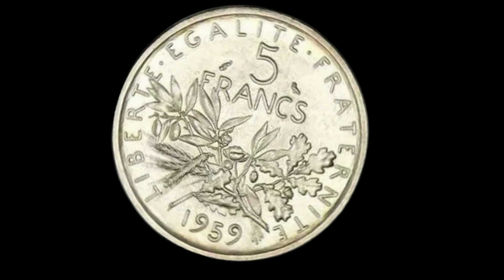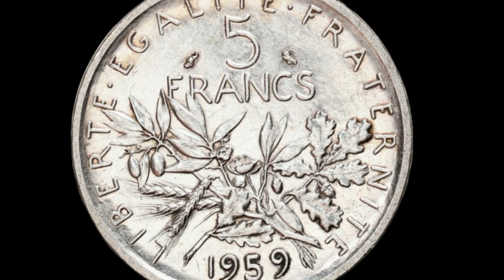Cette pièce de 5 Francs Semeuse fut créée en 1959, elle marque le début de la Vème République 6000 €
La pièce de 5 Francs Semeuse fut créée en 1959 .elle vaut une fortune .
6000 € ET PLUS
ses pièces de monnaie les plus chères jamais vendues
Certaines monnaies de collection  peuvent valoir des millions d'euros.
a vous porte monnaies
Nous vous invitons à découvrir la  Valeur de  ces  pièce
 elles  VALLE  UNE FORTUNE